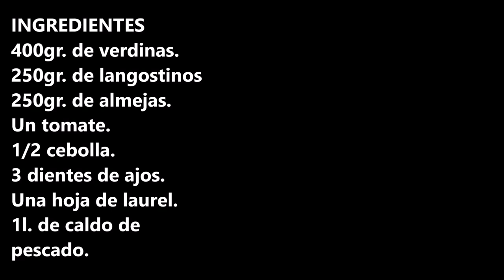VERDINAS CON ALMEJAS Y LANGOSTINOS / VERDINAS WITH CLAMS AND PRAWNS / CROCKPOT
Verdinas con almejas y langostinos ideal para todos los que les gusten los platos de cuchara.

INGREDIENTES:
400gr. de verdinas.
250gr. de langostinos
250gr. de almejas.
Un tomate.
1/2 cebolla.
3 dientes de ajos.
Una hoja de laurel.
1l. de caldo de pescado.

INGREDIENTS
400g of verdinas.
250gr. of prawns
250gr. of clams.
One tomato.
1/2 onion.
3 cloves of garlic.
A bay leaf.
1l. of fish stock.